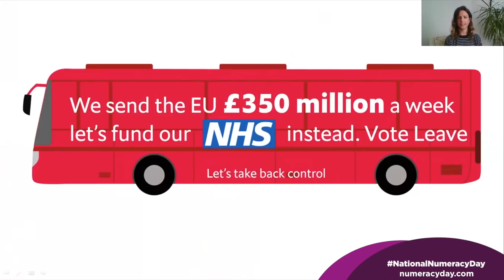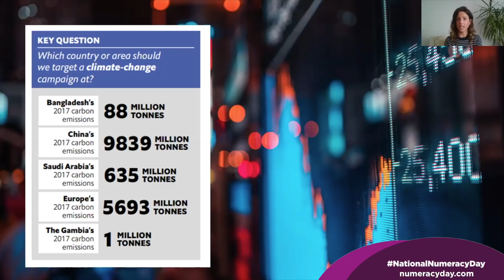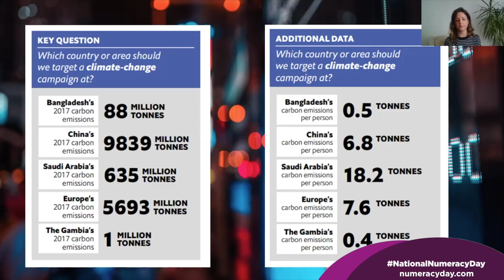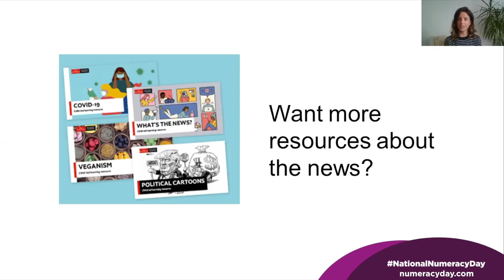The Economist Education Foundation and KPMG - Numbers in the News - Session for 11-13 yr olds